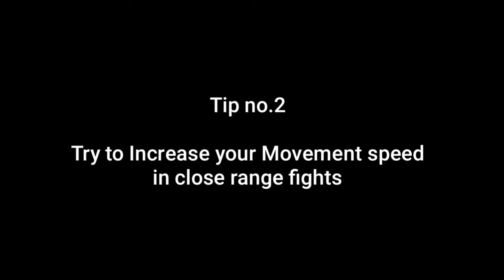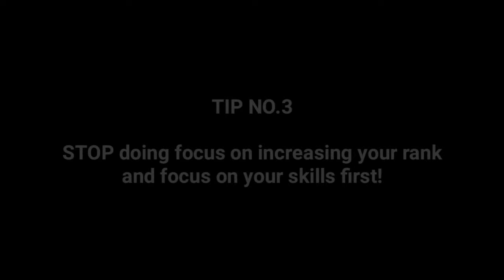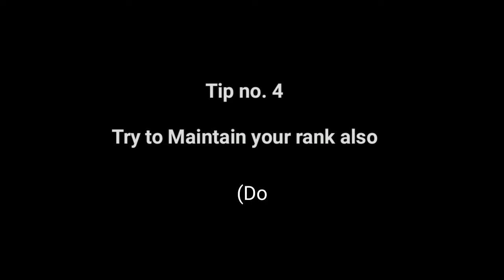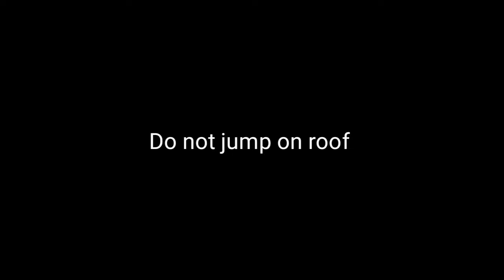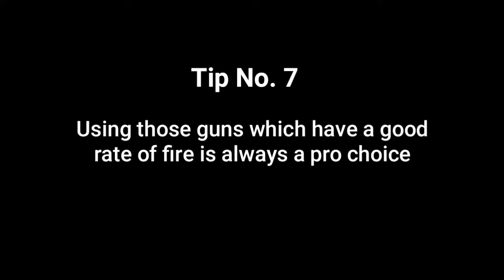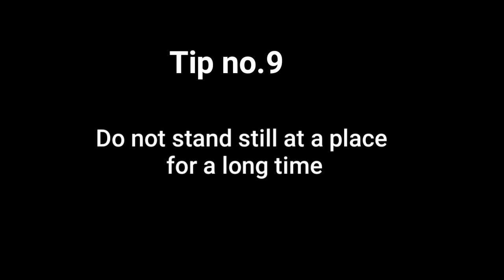How To Become A Pro - Best 10 Tips & Tricks FreeFire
It really motivates me to make more awesome videos.